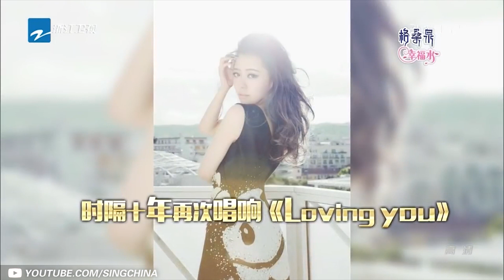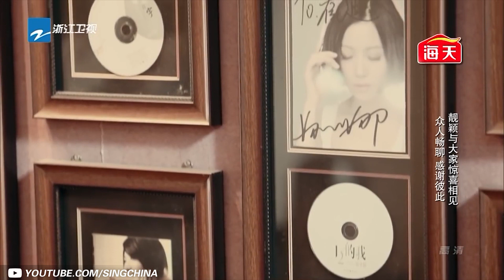【张靓颖】Jane Zhang凭什么拿下歌后九连冠？爱情观与友情观大起底 海豚公主时隔十年再唱快女成名曲Loving You《音乐大咖秀》20191123/ 浙江卫视官方HD /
【张靓颖】Jane Zhang凭什么拿下歌后九连冠？友情观与爱情观大起底 海豚公主时隔十年再唱快女成名曲《Loving You》 《音乐大咖秀》20191123/ 浙江卫视官方HD /